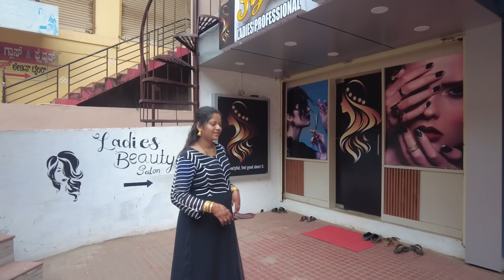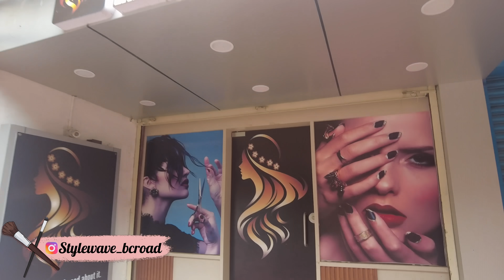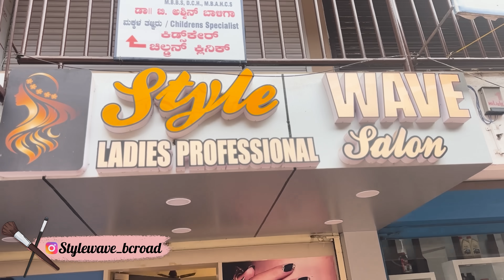ನನ್ನ ತಮ್ಮನ ಉಪನಯನ ನೋಡ ಬನ್ನಿ | BRAHMOPADESHAM | Prajna Acharya